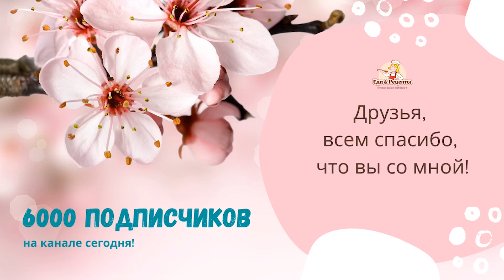6000 подписчиков на кулинарном канале! Я очень рада! Всех благодарю!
Я очень рада!!! Друзья, всем огромное спасибо, что вы со мной! Это меня вдохновляет работать над улучшением контента, поиском новых рецептов и форматов съемки! Пишите в комментариях, что хотели бы улучшить в подаче материала. Всех благодарю!

КОНТАКТЫ:

Для коммерческих предложений пишите на почту - адрес на странице "О канале"!

О КАНАЛЕ:

Кулинарный канал "Еда и Рецепты" предлагает видео-рецепты для домашнего приготовления. Это простые рецепты из обычных, доступных продуктов. На канале есть множество плейлистов, чтобы вам было удобно ориентироваться.